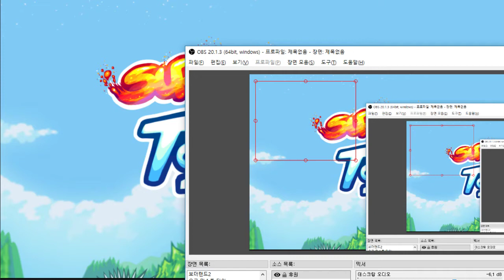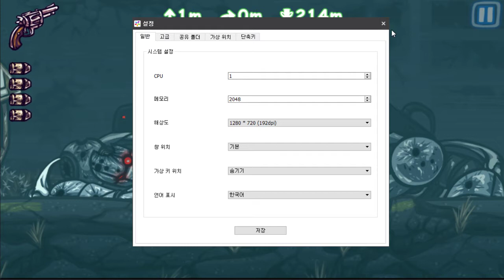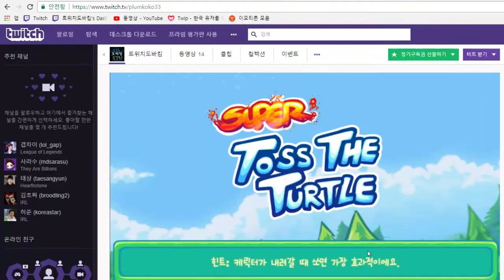별점4.8 거북이를 멀리 던지는게임 - 슈퍼 토스 더 터틀 (도바킴)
슈퍼 토스 더 터틀 (도바킴)